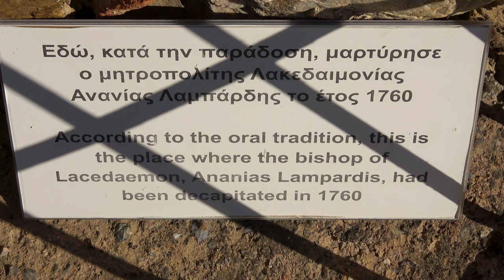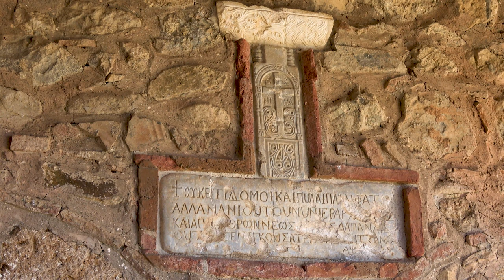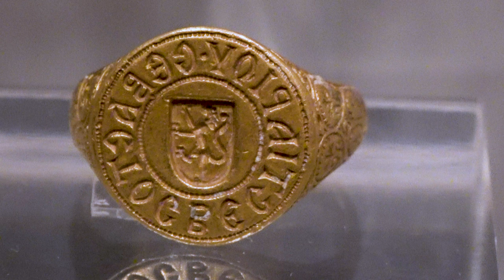Church of St. Demetrius, Archaeological Site of Mystras, Sparta, Peloponnese, Greece, Europe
The Church of Hagios Demetrios, the earliest of the surviving churches of Mystras, is the metropolitan church built in the second half of the 13th century as a wooden-roofed basilica.
The metropolitan was erected by the metropolitan Eugenios (1262-72), who is depicted in the diakonikon, where his tomb was also discovered. To his successor Theodosios (1272-83?) are due a large portion of the wall paintings decorating the church. Theodosios, who subscribed to a policy of reconciliation with the papacy as promoted by Emperor Michael VIII Palaiologos, was represented kneeling in prayer at the feet of the Virgin in the conch of the sanctuary apse. However, his image was intentionally scraped off in an act of damnatio memoriae by one of his successors, probably Nikephoros Moschopoulos (1288?-1315), who was a follower of Andronikos II’s policy against reconciliation. In the inscriptions he had carved in the church Moschopoulos promoted himself as the church’s founder. During his tenure the Metropolis flourished. It had a library and most likely a scriptorium for copying manuscripts. He himself completed the painted decoration of the church, with, among others, figures of the apostles in the south aisle in the heavy or cubist manner of the end of the thirteenth century. Around 1310 he decorated the narthex with scenes of the Second Coming and of the Ecumenical Councils, among other works. These wall paintings follow a stylistic trend in which the human form is represented with three-dimensionality but without exaggeration, a trend visible in some of the most outstanding monuments of Constantinople from the decade 1310-20, such as the paintings in the chapel of the Pammakaristos Monastery and in the Chora Monastery. In the first half of the fifteenth century galleries were added to the Metropolis, which thus took on the form of the Mystras type of church. According to a relief inscription, this conversion was achieved under the metropolitan Matthew. In the older literature the conversion was associated with the supposed coronation of Constantine Palaiologos in the Metropolis in 1448/49, a hypothesis that does not appear to be supported by the sources. The exterior wall paintings of the north portico, depicting four deceased metropolitans of the fourteenth and early fifteenth centuries, have also been associated with the changes brought about by Matthew in the fifteenth century. Abbreviations of his name also appear on the imposts of the proskynetaria of the templon, while the rest of the marble sculptural elements of the templon date to around 1200 and were reused, having originally come from an unknown church of the southern Peloponnese.